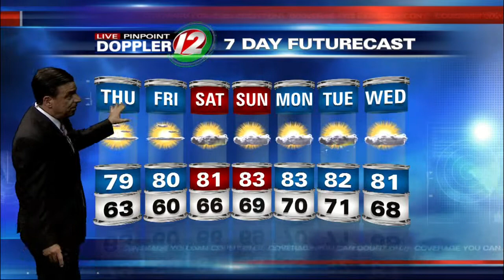Live Pinpoint Doppler 12 Radar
Tony Petrarca